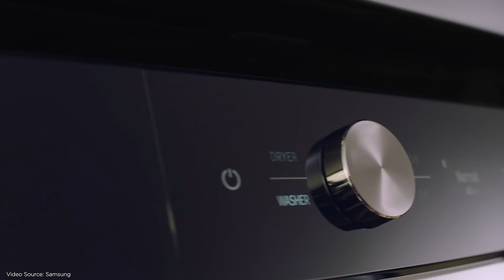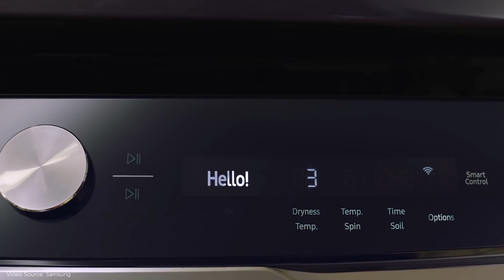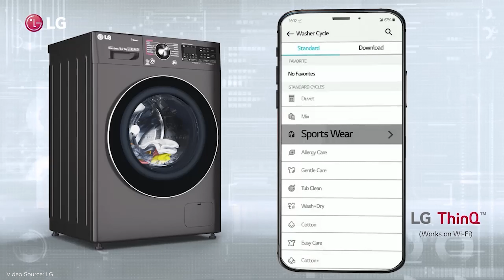Top 5 Front Load Washing Machine in india 2022 | Best Washing Machine in India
Top 5 Washing Machine Buy Link

Time Stamps
00:00- Intro
00:47 - Important points before purchasing a washing machine
01:27 – No.5 Panasonic Washing Machine
02:57 – No.4 LG Washing Machine
04:48 – No.3 Samsung Washing Machine
05:37 – No.2 IFB Washing Machine
07:14 – No.1 Bosch Washing Machine
08:37 - Outro